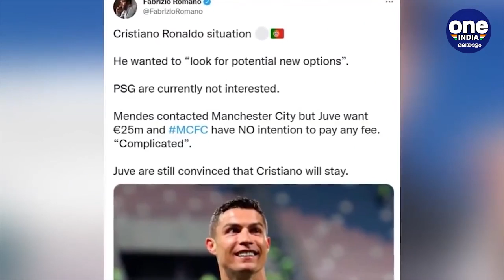CR7 Man United വിടുന്നു, PSGയിലേക്ക്? | Ronaldo and Messi To Unite At PSG? | Oneindia Malayalam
Rumours says Cristiano likely to Join in PSG
ക്രിസ്റ്റ്യാനോ - മെസ്സി സഖ്യത്തിന്റെ വിപണിമൂല്യം അറിയാവുന്ന പി.എസ്.ജി, താരത്തെ ഇരുകൈയും നീട്ടി സ്വീകരിക്കും.